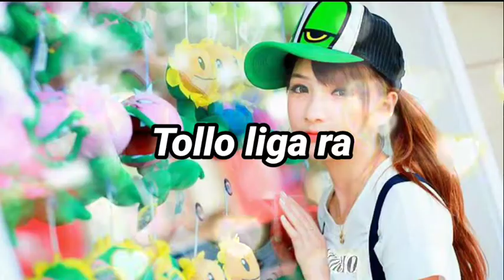Ginada dlil Dil nagruri Status Videos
me
 Sk kujur sunam